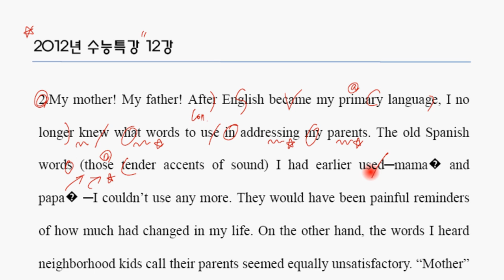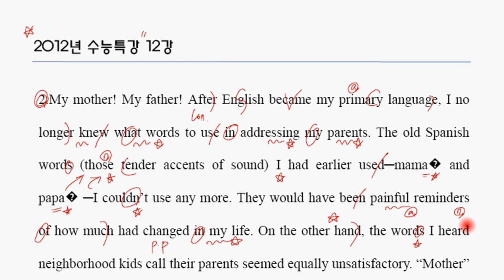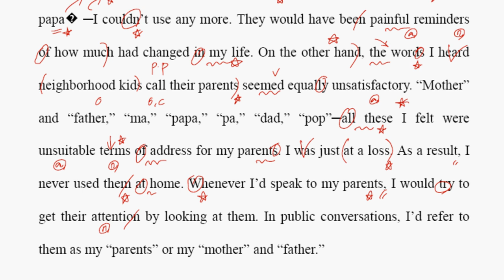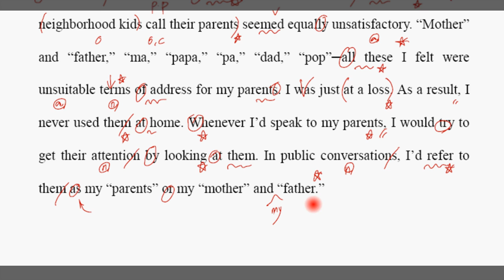2012년 수능특강 12강2번 외국어 영역 영문법 토익 토플 텝스 ielts